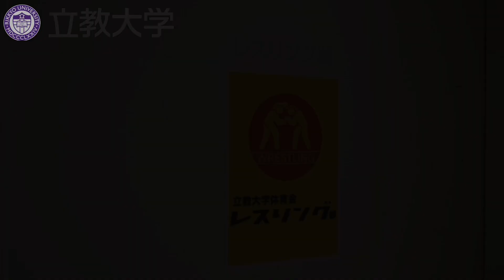立教大学 動画